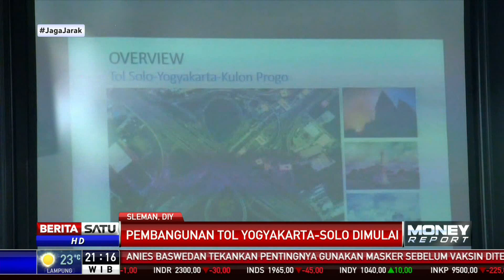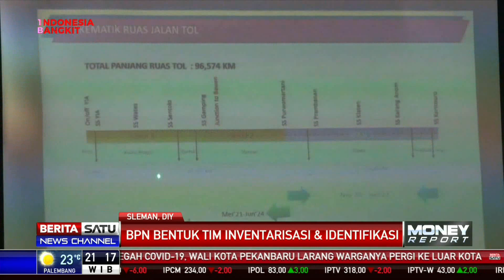Dana Rp 6,2 Triliun Disiapkan untuk Proyek Jalan Tol Yogya-Solo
Pembangunan proyek strategis nasional jalan Tol Yogyakarta-Solo telah dimulai kembali. Dana sebesar Rp 6,2 triliun disiapkan untuk pembangunan tahap pertama.